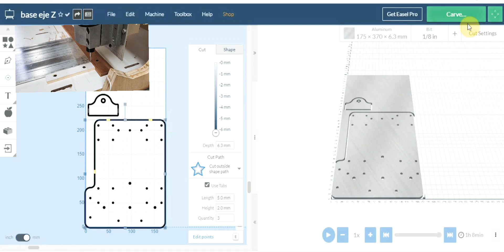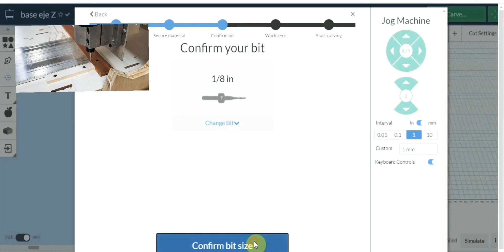cortando aluminio con CNC-casera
El día de hoy vamos a cortar aluminio este corte fue en forma experimental, pero pese a que la fresa era de baja calidad es corte quedo muy bien, recuerden si les gusta  este video porfavor  denle like y compartan en sus redes sociales gracias
fresas para cortar aluminio